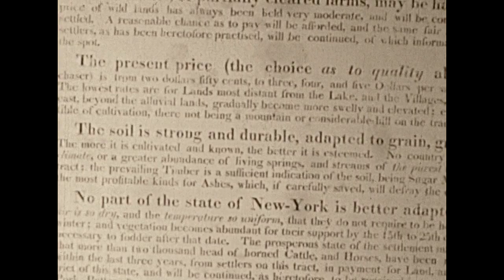Saga of the Erie Canal - a time travel musical History.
The film was quite worn, but it does show a little of how canals were built and used near 200 years ago. A nice and relaxing memory trip.